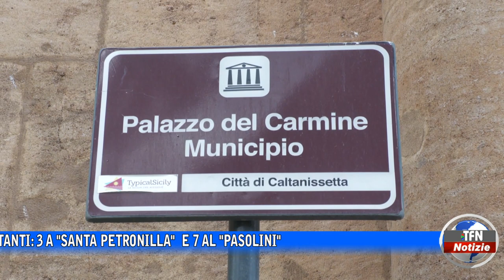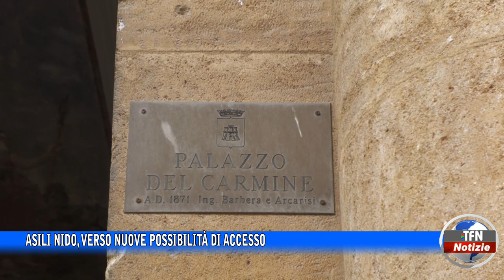Asili nido, verso nuove possibilità di accesso